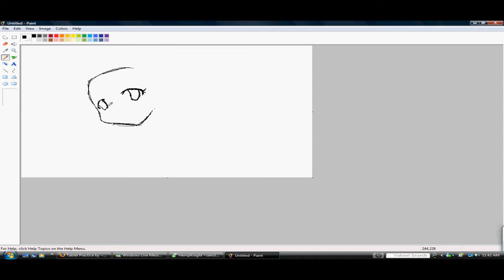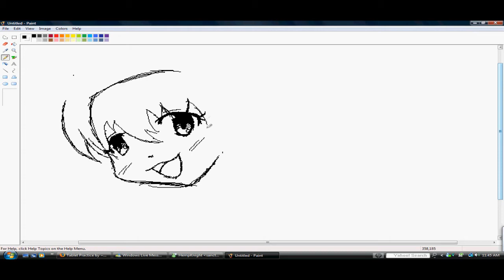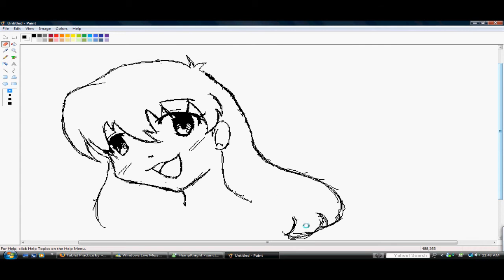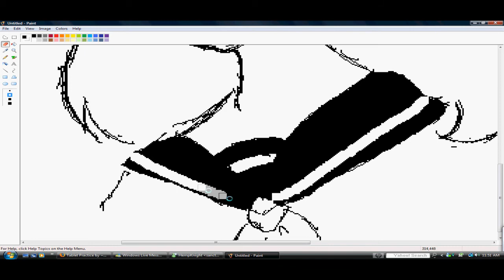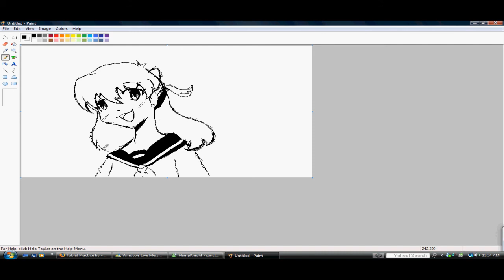Tablet Sketching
yeaaah~ i was talking to one of my friends on msn like, the other day or something && i started to draw cos i got bored.. :P ignore how crappy it came out.. xD; the first one i drew was much much better =]

Tablet: AIPTEK
Program: MS Paint (too lazy to open photoshop lol)

Song1: Ike Ike (Hinoi Team)
Song2: Tori No Uta (PHoenix Project. A PERSONAL fave :3)